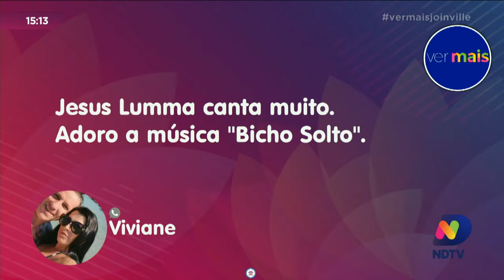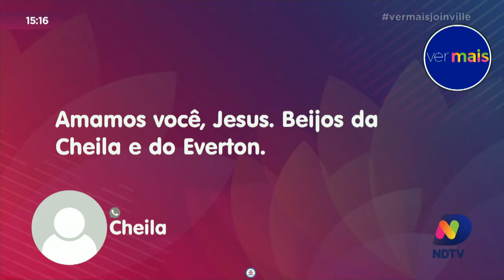Jesus Lumma artista radicado em Joinville é destaque nacional